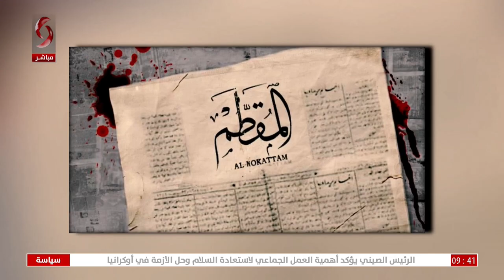صباحنا غير 2024/4/18